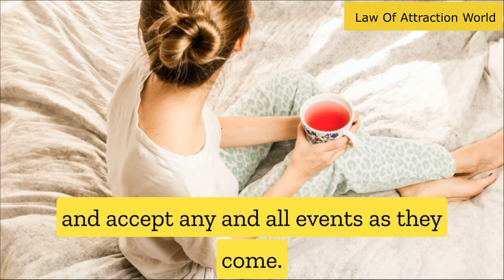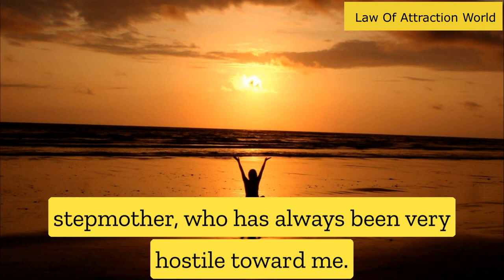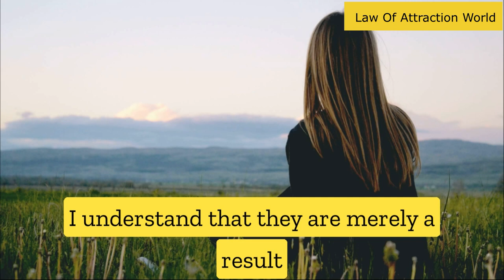Manifested A Car, Good Relationship With People, Weight loss & Physical Change - LAW OF ASSUMPTION